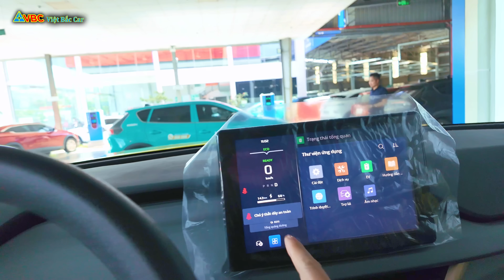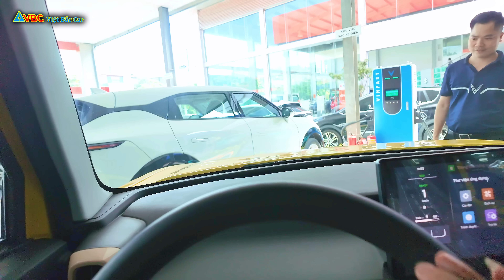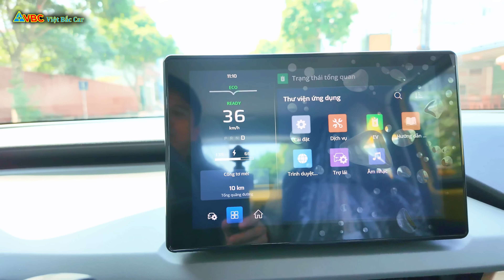Em Cường đi nhận VF3, lần đầu em lái VF3, đẹp thì có đẹp nhưng…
Link Fanpage FB:    / vietbaccarthainguyen
Link FB Cá nhân Em Cường Blue:   / vietbaccar